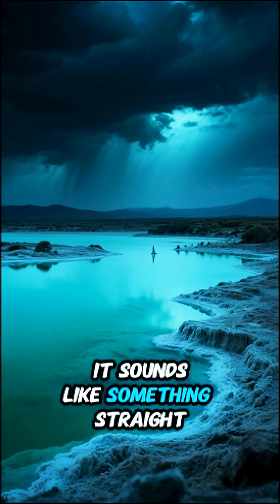The Most Dangerous Lake On Earth!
Ever heard of a lake that creates "natron lake tanzania stone animals"? This bizarre phenomenon is totally real, located in one of the world's most "extreme environments". Lake Natron is an "alkaline lake" in Tanzania, known as a "deadly lake africa" leading to "natural mummification" for many creatures. It truly is one of the most "strange lakes" on Earth. ❄️🧪

This lake turns animals into stone.
Lake Natron in Tanzania calcifies anything that touches it — creating real “statues.” ❗🪨

Follow MindBlow Lab for more weird science.